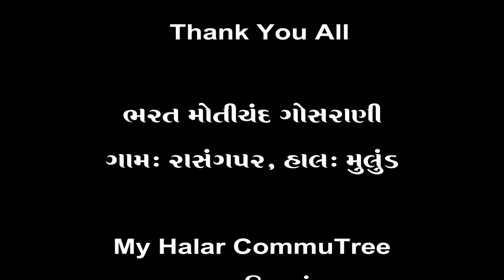Pride Of Halar: Part-33, Bharat Motichand Gosarani By Dhiren Amrutlal Malde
વ્હાલા જ્ઞાતીજનો,

"હાલાર ગૌરવ" શ્રી હાલારી વિશા ઓશવાળ જ્ઞાતીનો ગૌરવ સમાન વ્યક્તિઓની વિડીયો સીરીઝ જેમાં આપણે સમાજ માટે જે વ્યક્તિઓએ યોગદાન આપેલું છે. એમના ઈન્ટરવ્યુ સ્વરુપે એમના વિચારોને જાણીશું.

ભવ્ય ઈતિહાસ થી સૂવર્ણ ભવિષ્ય ની સફર - હાલાર વિશ્વગ્રંથ ની આછેરી ઝલક..
માહિતી જોવા નીચે આપેલ લિંક પર ક્લીક કરો

Interview Talk : Dhiren Amrutlal Malde
Video Shoot & Editing : KTM Photography
Advertise Partner:  KTM Photography- 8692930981